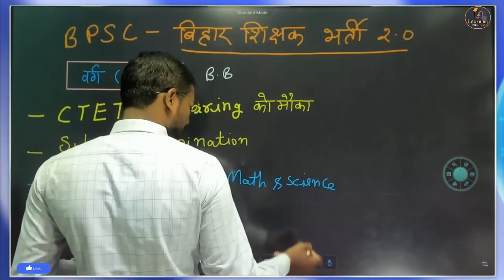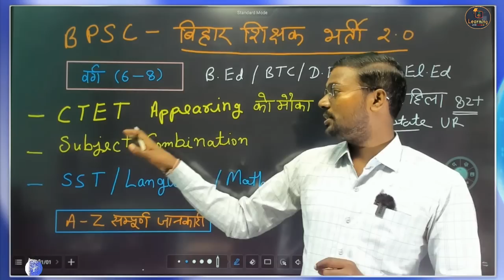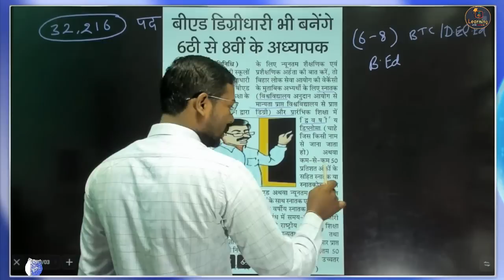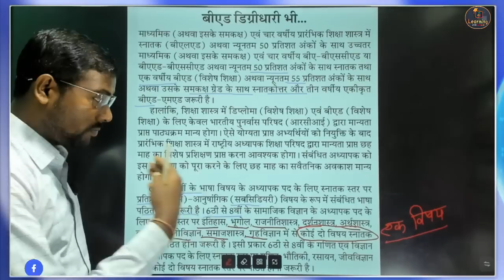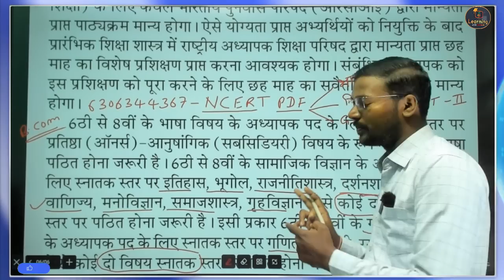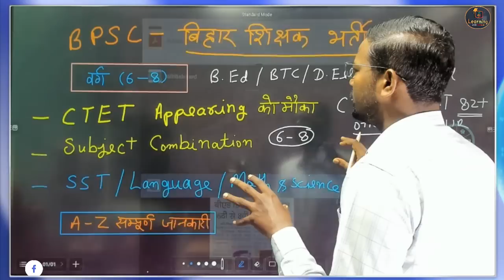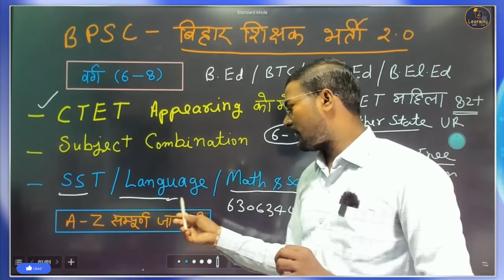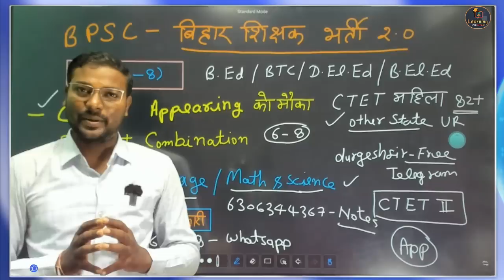BPSC 2.0 Bihar Teacher Class 6 to 8 -CTET Appearing,Subject Combination,other States Female CTET 82+